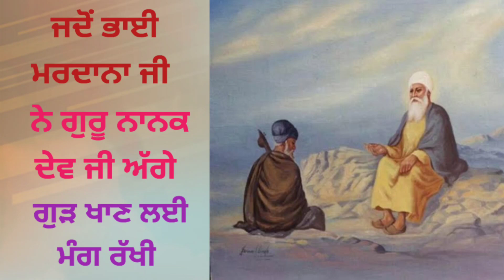ਜਦੋਂ ਭਾਈ ਮਰਦਾਨਾ ਜੀ ਨੇ ਗੁਰੂ ਨਾਨਕ ਦੇਵ ਜੀ ਅੱਗੇ ਗੁੜ ਖਾਣ ਲਈ ਬੇਨਤੀ ਕੀਤੀ